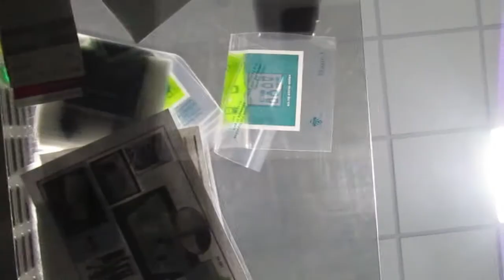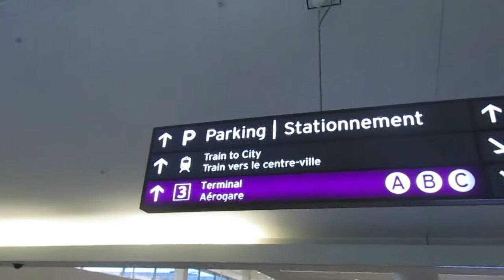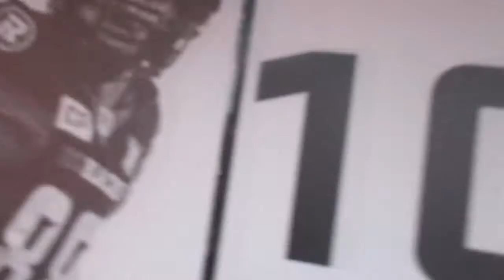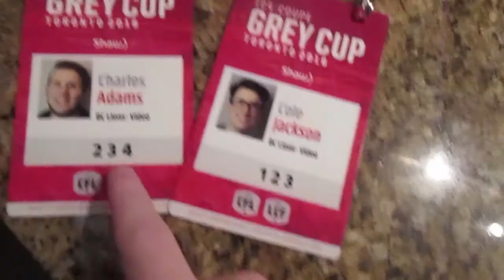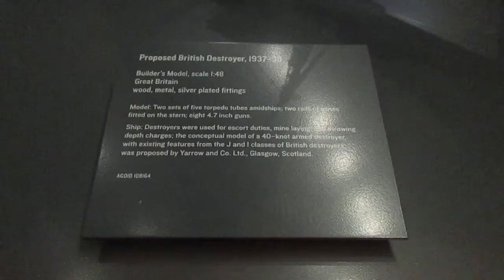GOING TO GREY CUP: EPISODE 1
Last November Charles and I went to Toronto to experience Grey Cup. Grey Cup is one big fantastic party that celebrates Canada and the CFL.